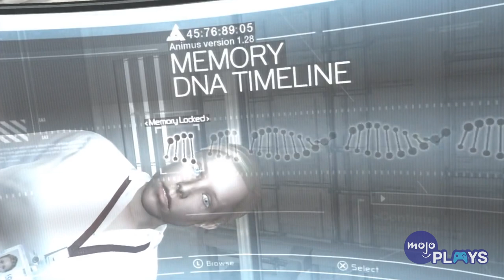The Biggest Assassin's Creed Plot Hole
With a dozen mainline games and plenty of spin-off titles, comics, and a poorly received movie, “Assassin’s Creed” has more lore than many other franchises. With numerous Ubisoft studios all working in tandem to keep up with the almost-annual release cycle, it’s easy to get confused with what’s actually going on. And the most baffling thing of all is the Templars themselves and their ultimate aim. Did you agree with our video?